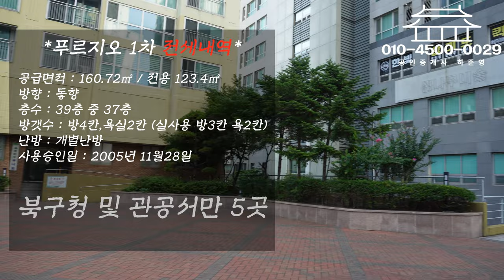대구아파트전세 침산이마트 옆 침산푸르지오 로얄층 귀한 평수 48평 전세입니다.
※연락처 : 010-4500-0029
※카카오톡 ID : 45000029 (검색)
※해당영상 매물번호: 310723

▶소재지 : 대구광역시 북구 칠성동2가 2-2
▷면적 : 공급 160.72㎡ / 전용 123.4㎡

▶거래형태 : 전세
▷거래예정금액 :5억5천만원
▶중개대상물의 종류: 공동주택

▷사용승인일 : 2005년11월
▶총 층수 : 지하 2층 / 지상 39층 중 37층
▷총주차대수 : 2021대

▶방향[거실 기준] :동
▷입주가능일 : 2023년08월02일이후 협의가능
▶방수[근린생활시설 미포함] / 욕실수 : 방 4개 / 욕실 2개 (실사용 방3욕2)

▷관리비[청소비용,승강기 유지비용 등] : 매월 약 200,000원 예상

◆대표:沈民貞
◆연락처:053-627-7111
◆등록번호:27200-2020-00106